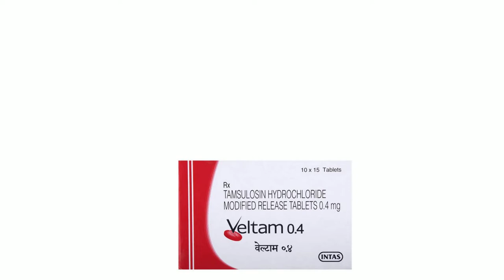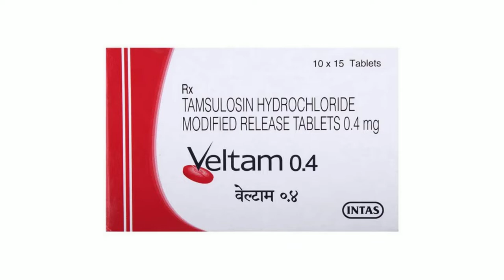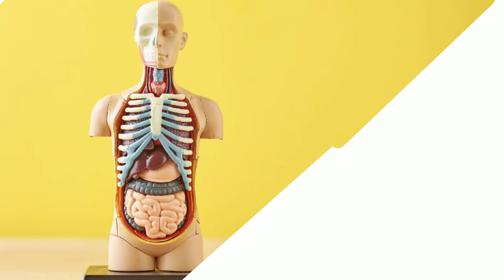Tamsulosin Tablet | Tamsulosin Hydrochloride Prolonged Release Capsules ip 0.4 mg in Hindi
In this video, we will discuss what are the uses and benefits of tamsulosin tablet. How to take tamsulosin tablet. We will also discuss what are the side effects of tamsulosin tablet. Watch the complete video for detailed review of tamsulosin tablet in hindi.